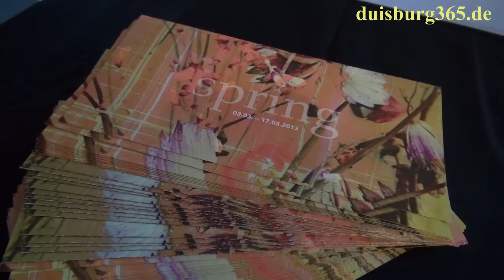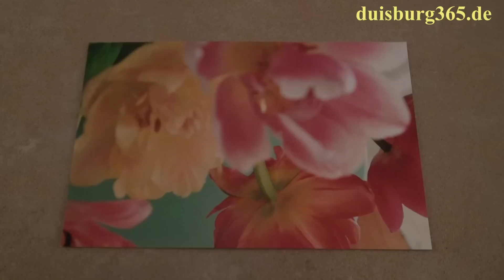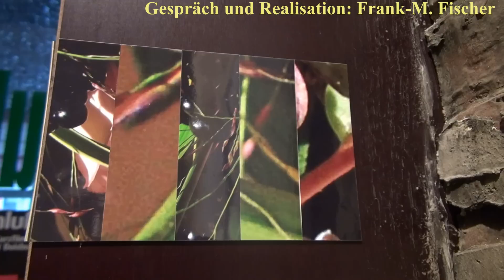Anna Abel - spring - Ausstellung bis 17-03-2013 im Lokal Harmonie Duisburg Ruhrort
Die in Krefeld lebende und arbeitende Künstlerin Anna Abel stellt Fotografien und Malerei bis zum 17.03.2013 im Lokal Harmonie in Duisburg Ruhrort aus. Wir haben uns am vergangenen Sonntag, 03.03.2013 die Ausstellung einmal angeschaut und hatten natürlich die Kamera dabei. Desweiteren hatten wir die Gelegenheit ein Gespräch mit der Künstlerin zu führen. Sehen und hören Sie mehr in dem Videobeitrag. Parallel dazu finden Sie weitere Werke der Künstlerin im Schiffchen, dem Restaurant im Museum der Binnenschifffahrt in Duisburg Ruhrort.
Gespräch und Redaktion: Frank-M. Fischer,